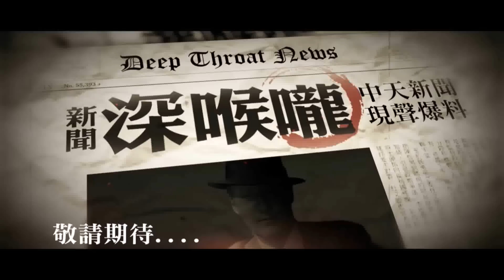20150817中天新聞 車主驚！ 沒違停竟遭砸 丟磚怪人出沒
在台南一處停車場，有好幾台轎車被人用石塊砸破玻璃，但是因為現場沒有監視器，很多車主只好自認倒楣，希望警方能夠加強巡邏，不要再讓他們的愛車遭到破壞。